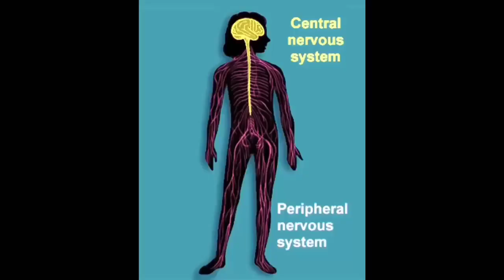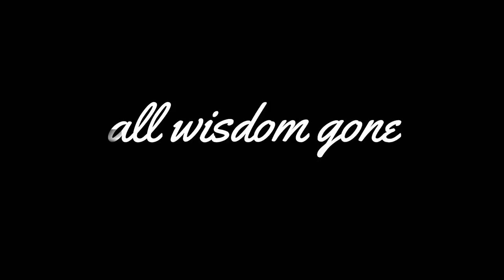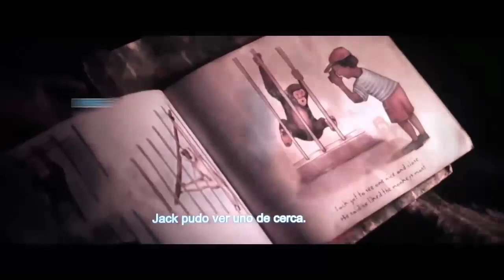"Kingdom of the Planet of the Apes - In Hindi Urdu Breakdown & Analysis"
Experience the movie for 'Kingdom of the Planet of the Apes,' the newest installment in the beloved franchise. Many years after Caesar's rule, a young ape named Noa sets out on a journey that will test his beliefs and reshape his world. Join us as we explore the next chapter in the epic saga, featuring breathtaking visuals and an evolving ape society.